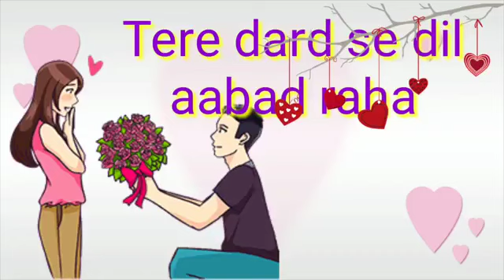TERE dard se dil ka aabad rha status || whatsapp sad status || lover status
TERE dard se dil ka aabad rha status || whatsapp sad status || lover status || whatsapp love status || lover status || nitin Chauhan